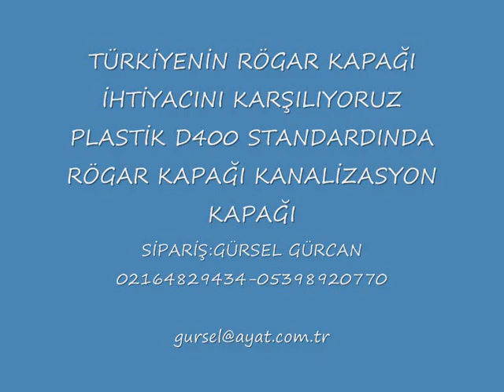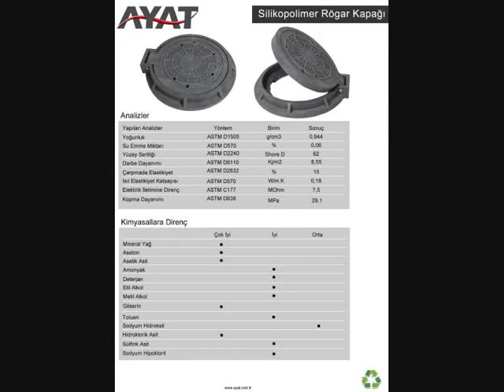Kameniçe Mitroviça Leposaviç Liplan Nobırda Kastriot Rahofça Plastic manhole covers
Plastic waste is a serious threat to human health, in addition to creating environmental pollution. Plastic waste disposal in line with the developed countries, "Research & Development» To ensure economies of environmental pollution prevention and recycling projects by providing financial support to attach great importance to gain a favorable investment decisions. Ayat Ltd. Sti. technology that will contribute to our country, we need to recycle the economic, environmental contributions must be embraced as a priority task. Therefore, "R & D» Manhole cover work produced concentrated polymeric materials recycling. The technology used in the formulation of Turkish engineers will diminish all of us proud, developed by. . This technology is a first in Turkey and the world, and allow much more robust and much more economical Manhole we produced, the formula covers. Soon aroused great interest in our products overseas and domestic market. 1478 124 and TS EN ISO 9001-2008 standards, the use of existing institutions provides valuable Silicopolymer Manhole covers Manhole covers and using the support of the green, waiting for the reduction of carbon emissions in nature.
Manhole covers Silicopolymer General Features and Benefits:
§ Covers material for recycling is not Silicopolymer there is no risk of being stolen.
§ Water, oil and chemical resistant, all kinds of material. Rot and rust.
§ Casting and lightweight concrete caps.
§ High elastic modulus of FRP and concrete, such as all kinds of caps, such as impact-resistant and break-proof cast iron, there is.
§ Sound and noise level to a minimum compared to metal.
§ Cast iron, GRP and concrete covers much more economical.
the desired logo and text § Wide range of colors, easy to be printed.
Ayat GRILL AND Loophole
RAIN WATER GRILL PRODUCTS Ayat GRILLES Loophole
Advantages:
• lighter than metal.
• Maintenance-free, and there is risk of being stolen.
• Corrosion and rust resistant.
• Easy handling and installation.
• Color option.
Areas of Application:
. • The sidewalks, pedestrian paths, parks and gardens, sites, petrol stations
Features:
• manufactured in accordance with TS 1478 and EN 124 standards.
RAINWATER grids:
. • lighter than metal
• Maintenance-free, and there is no risk of theft.
• corrosion and corrosion-resistant.
• Color and logo option.
• Heavy-duty strength, D 400 (40 tons)
• Medium load resistance, C 250 (25 tons)
• Low load resistance B 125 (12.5 tons)
Features:
. • TS 1478 and manufactured in accordance with EN 124 standards
• 1 manual locking system.
• Articulation hinge system.
INFRASTRUCTURE
municipalities, infrastructure contractors, roads and telecom industry, high-strength, low-maintenance, easy installation and nakliyeli D400, C250, and B may be lower than 125 pieces of infrastructure sets the load resistance of composite manhole covers, gully gratings can produce.
FURNITURE CITY
Alternatively, the city composite technology products, furniture, suggest a more natural enrich city life. Composite benches, boundary elements, wood sub-grids and atmospheric conditions that challenge is certainly not rust, and corrosion products.

Ayat LTD. STI.
GÜRCAN GÜRSEL

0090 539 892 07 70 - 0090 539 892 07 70 Skype: gurselgurcan

RÖGAR KAPAĞI KANALİZASYON KAPAĞI
FİYATLANDIRMA YAPILMAKTADIR.
BACA KAPAĞI ÜRETİMİ
Avantajları :
•Renk seçeneği .

Özellikleri :
•1 adet manuel kilitleme sistemi mevcuttur.

skype: gurselgurcan